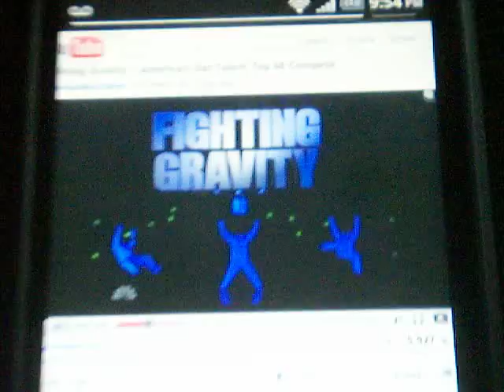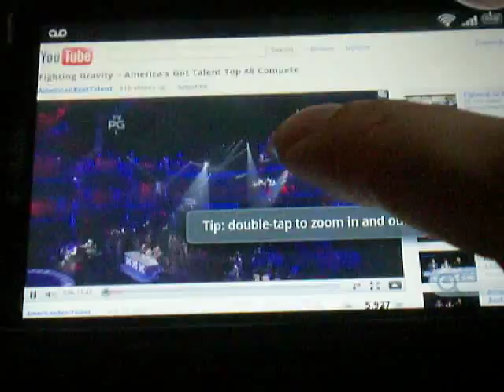Flash 10.1 beta on HD2 with FroYo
2 videos from youtube playing out of the browser with flash, from a HTC HD2 with android 2.2 and flash